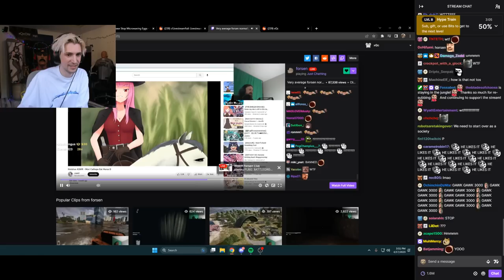xQc reacts to the most normal Forsen stream